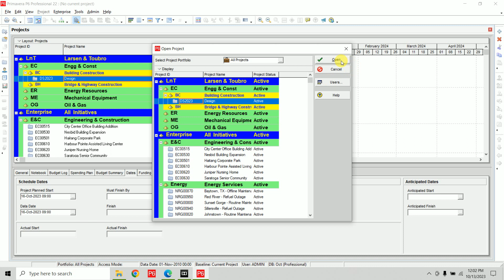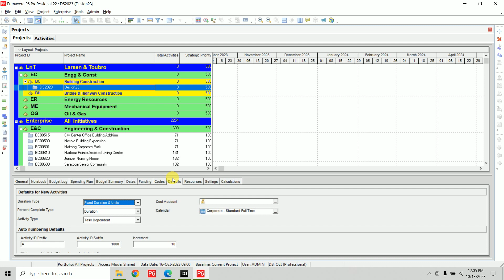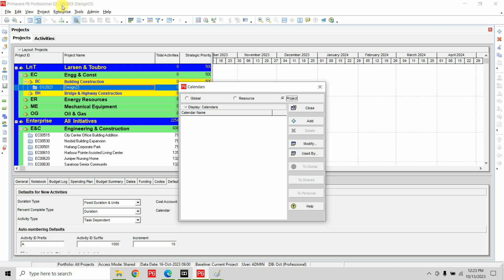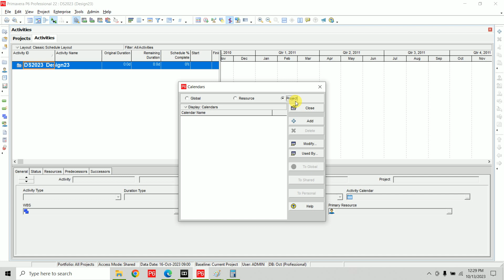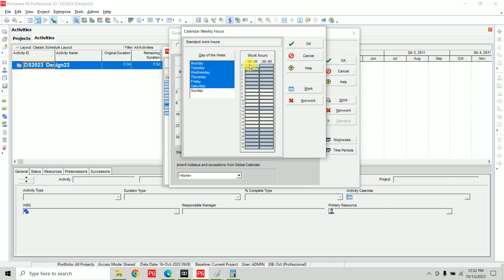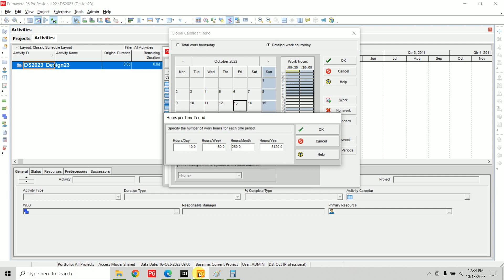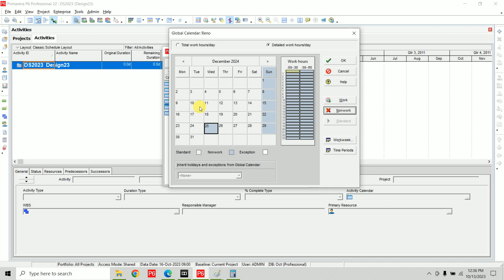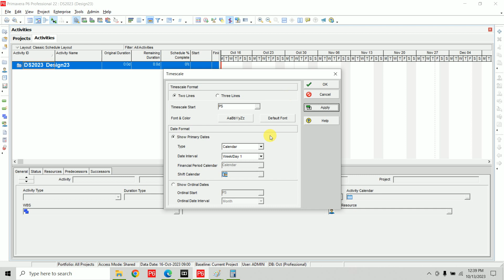How to create Calendars in Primavera P6 | Introduction and Types of Calendar